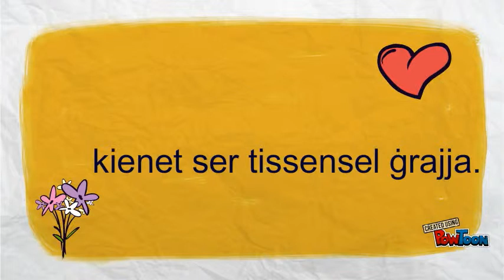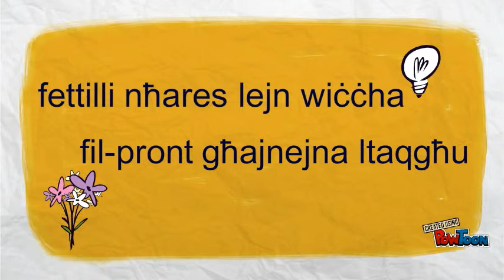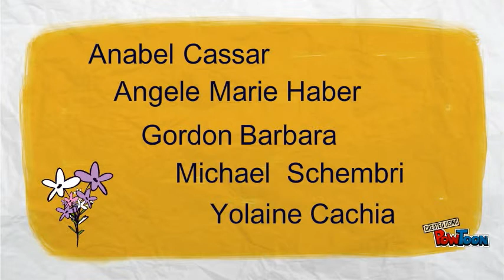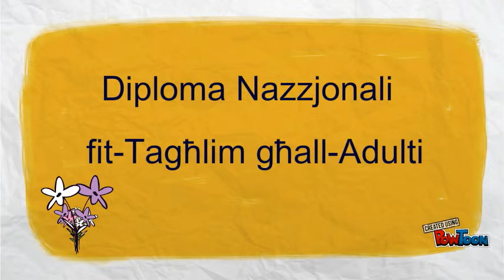Hdejn in-Nixxiegha - Trevor Zahra - Qari bil-Malti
Qari Flimkien ta' Proza Preżentazzjoni mogħtija minn
Anabel Cassar, Angele Marie Haber, Gordon Barbara,
Michael Schembri, Yolaine Cachia - Nhar il-Ħamis 4 ta’ Ġunju 2015
National Diploma Teaching Adults-- Created using PowToon -- Free sign up -- Create animated videos and animated presentations for free.  PowToon is a free tool that allows you to develop cool animated clips and animated presentations for your website, office meeting, sales pitch, nonprofit fundraiser, product launch, video resume, or anything else you could use an animated explainer video. PowToon's animation templates help you create animated presentations and animated explainer videos from scratch.  Anyone can produce awesome animations quickly with PowToon, without the cost or hassle other professional animation services require.